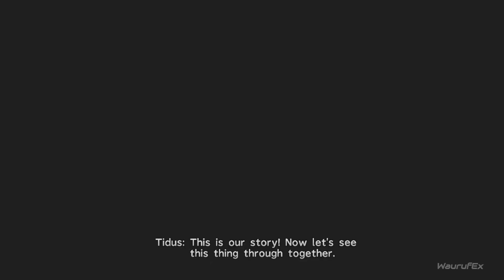Final Fantasy X HD Remaster PC Gameplay Walkthrough Part 24 [No Commentary]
In this video, join me on a journey through the world of Final Fantasy X as we explore the beautifully remastered high-definition graphics and immersive gameplay. This playthrough is entirely free of commentary, allowing you to fully immerse yourself in the story and gameplay without any distractions. Follow Tidus and his companions as they embark on a quest to save the world of Spira from the evil entity known as Sin. Final Fantasy X HD Remaster is a must-play for any RPG fan with stunning visuals, a captivating storyline, and memorable characters. So sit back, relax, and enjoy the adventure!